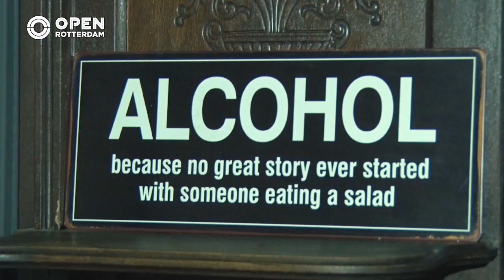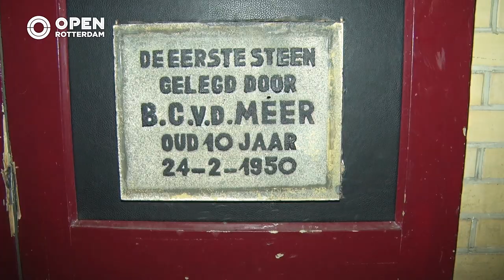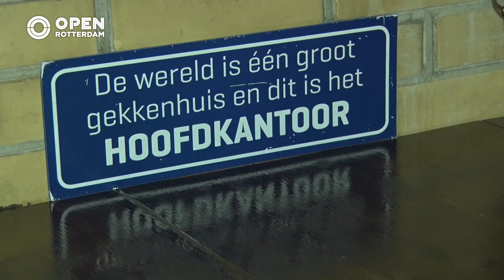010nu - René opent Café ‘t Viaduct weer in Noord na loodzware verhuizing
Café ‘t Viaduct moest weg van hun plekje naast Station Noord.  Het café moest gesloopt worden om ruimte te maken voor verbouwingen van de NS. Een grote klap voor René van Britsem, want hij heeft 16 jaar voor de vorige eigenaar gewerkt en negen jaar is de zaak van hem geweest.